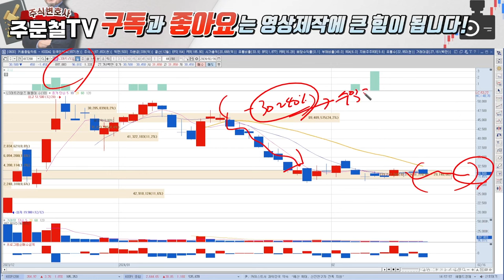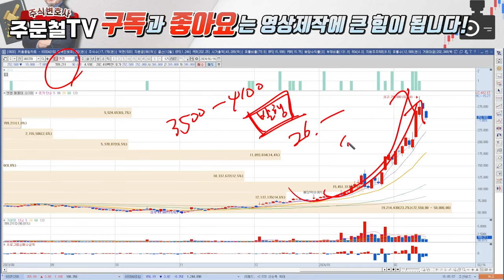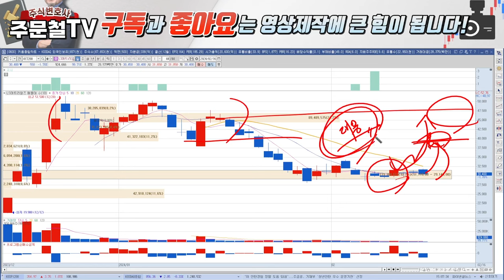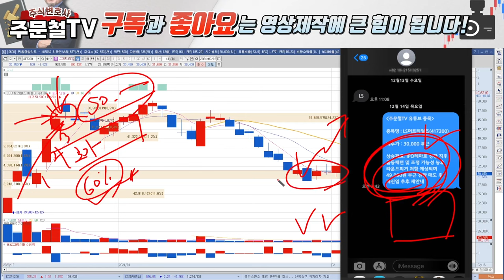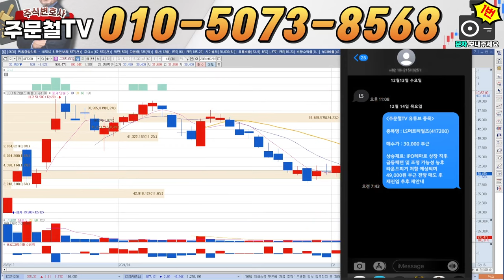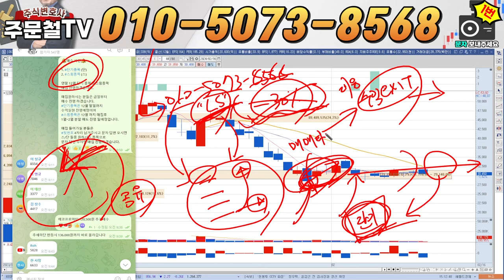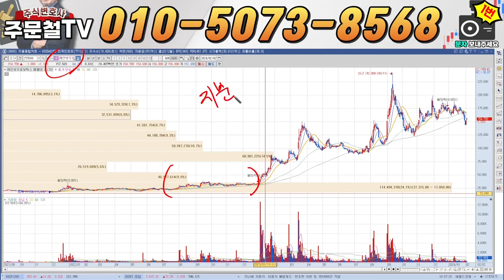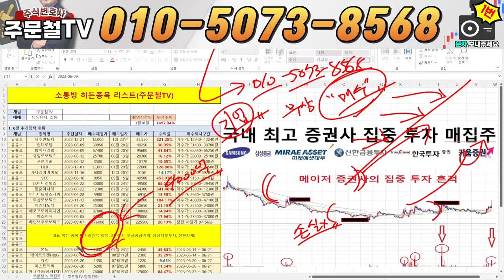LS머트리얼즈 [긴급] 울트라 커패시터, '현대차 공급' '이 가격' 터치하면 세력들 작전성공 월요일, 폭등나옵니다